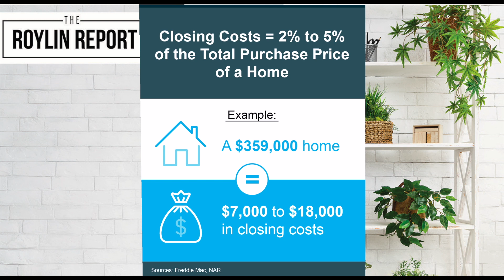Buying a Home?... What costs to plan for....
Roylin Downs shares with buyers that there is more to the buying process than just the down payment.  There are a number of things you need to factor in in your buying process, to save for your home purchase.

🤔Thinking of moving to Ventura? Let us help!🤠

Roylin Downs Ventura California Real Estate Agent DRE#01065591
Brokered by Berkshire Hathaway HomeServices California Properties